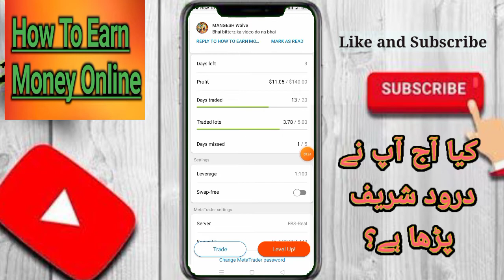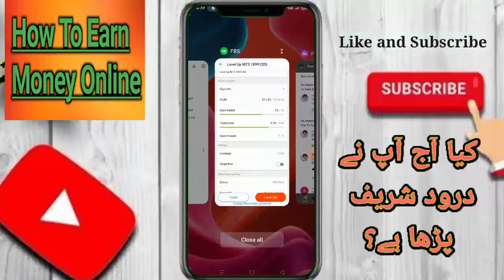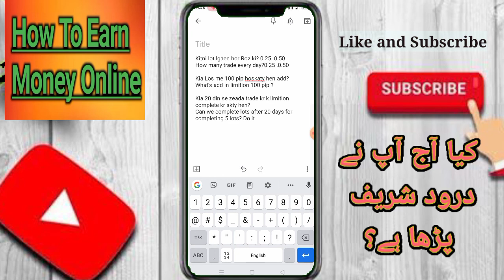How To Trade In FBS And Complete 5 Standard Lots In 10 days| Trading Strategy Complete 5 Lots Easily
6ANX1U
code : 6ANX1U
$100 see this video 👇👇
Create Octafx Account For Joining 👇

...Bitcoin prediction YFI Coin Prediction
How To by and tradi

bestforexbonus,

xm bonus,

bestforexbonus,

Octa fx no deposit bonus how to get welcome Bonus From Octafx?Kitni lot lgaen hor Roz ki?
How many trade every day?

Kia Los me 100 pip hoskaty hen add?
What's add in limition 100 pip ?

Kia 20 din se zeada trade kr k limition complete kr skty hen?
Can we complete lots after 20 days for completing 5 lots?